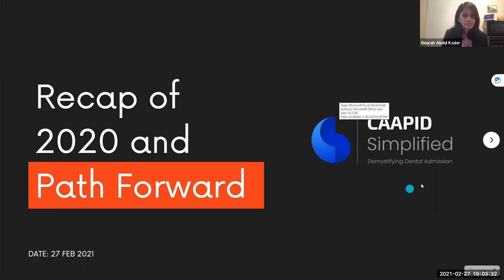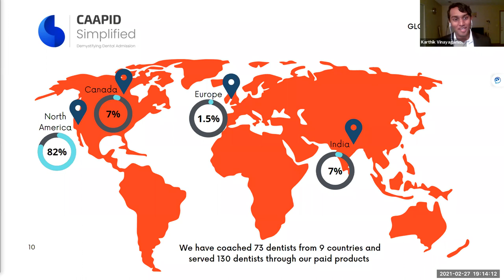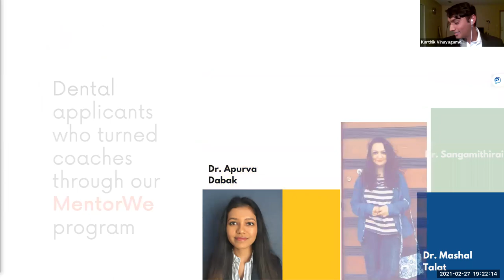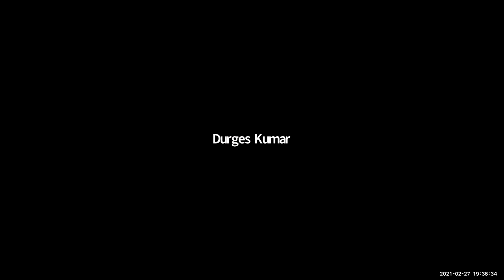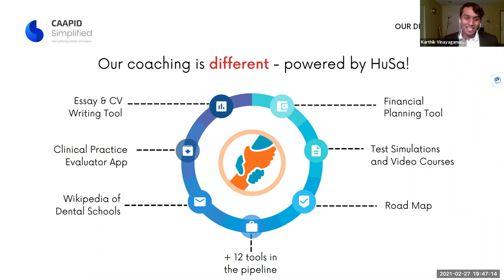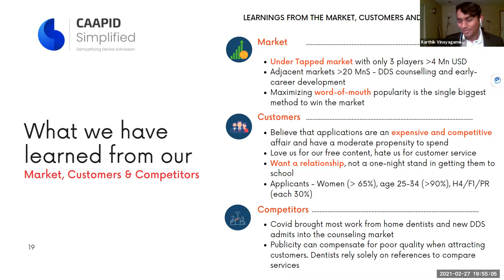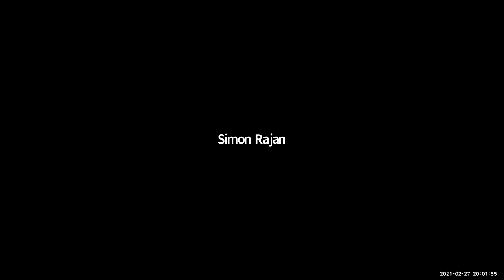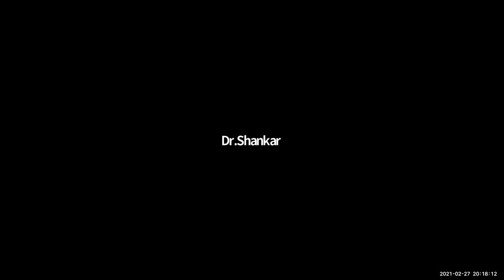How we secured 100 admits in CAAPID IDP Programs?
Karthik and Nouran share the success of Caapid Simplified on its first anniversary. The video presents its journey, achievements, revenue, and future ventures to help more dentists get accepted to Dental Schools.

Timestamps
00:00- Introduction of the guests
18:54-Achievements of Caapid Simplified
19:00-Three things that kept us moving
39:00-Challenges in Dental Practice
40:00-The business side
42:00-How our coaching differ from others
47:30-Our team from India
49:30- Revenue
53:00-Testimonials by dentists who availed our services
1:00:03-Few words by the team and well-wishers

➡️Our Story:
Hello! Welcome to Caapid Simplified. We started this channel to guide foreign-trained dentists to secure US Dental admissions through CAAPID and ADEA-PASS. We have been sharing strategies, tips, and experiences that helped our co-founder, Dr Nourah, secure 10 interview invites as a fresh BDS graduate through webinars and videos. Whether it is CU Dental, BU Dental, or even the rare and niche UNC-Chapel Hill, we have the experience of being there and seeing what works the best. From a two-member initiative, We have grown to a larger bunch of passionate and dedicated team players who are garnering more stories to share with you!

Besides guiding international dental applicants' power through the various facets of their application journeys, we have also created a network of dentists through our CSR initiative, Inner-Circle, to render dental admissions inexpensive by reducing the dependence on middle persons and standardizing them strategies that help crack the admission process. Do join our forum - innercircle.caapidsimplified.com and leverage its exclusive benefits to save money and time before you seek professional help. Also, while we can't replace the human touch and personal expertise that only a coach or mentor can offer, we have done our best to productize the first-level work that goes into applications such as NBDE, Caapid Application, SOP writing, preparing for dental interviews and bench tests.

Caapid Simplified - the result of our vision, has helped over 100+ candidates to embrace their dream and own it, further validating our strategies and philosophy. Our journey has been nothing short of exciting, and we are eager to collaborate with you and be a part of your growth!